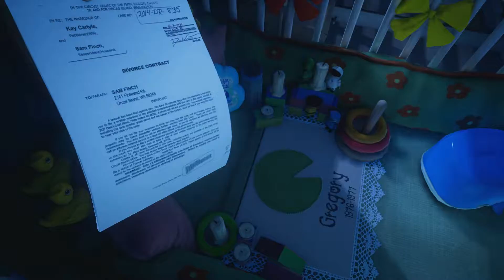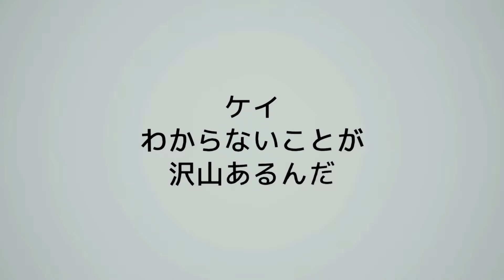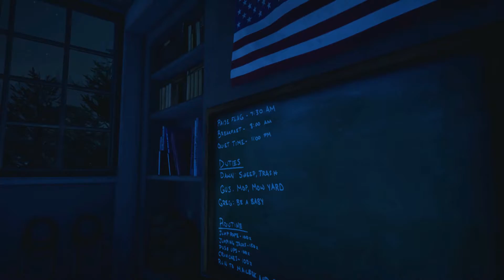#5 不可思議アドベンチャー【 What Remains of Edith Finch フィンチ家の奇妙な屋敷でおきたこと 】実況 大いなる受難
グレゴリー・フィンチの物語は幸せに満ちていた。親が幸せ過ぎて心配するほどに。